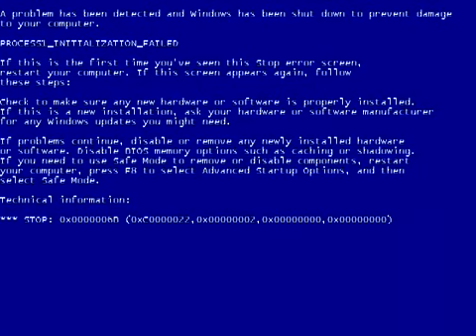Правильная реклама Internet Explorer